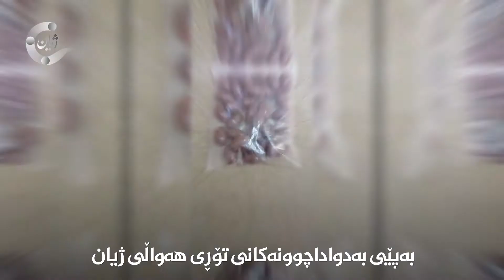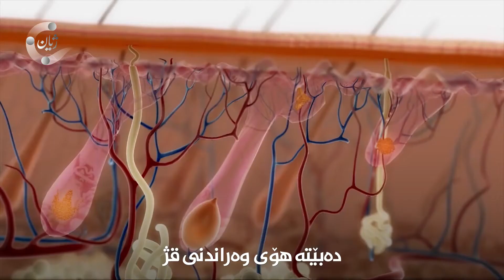دەرمانێکی هێنانەوەی قژ چالاکییەکانی گون پەکدەخات